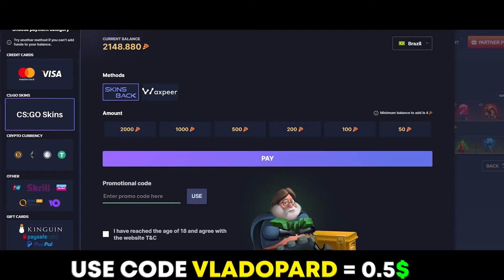M0NESY FOUND NEW TRICK FOR THE MAJOR!! - M0NESY & B1T DESTROY FACEIT!! CS2